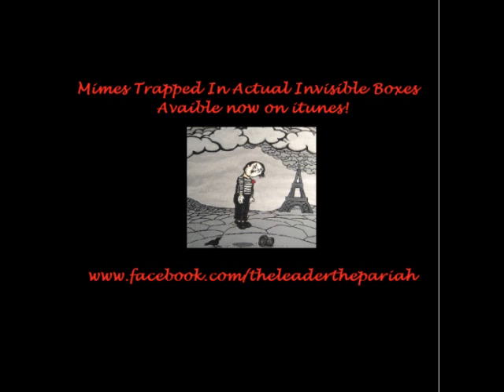The Leader The Pariah- A Pretty Intense Intro